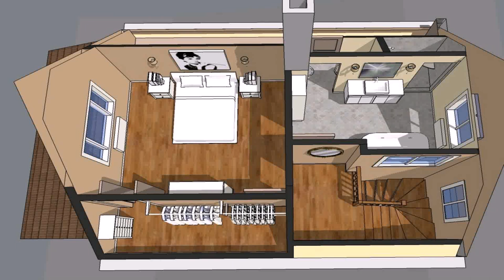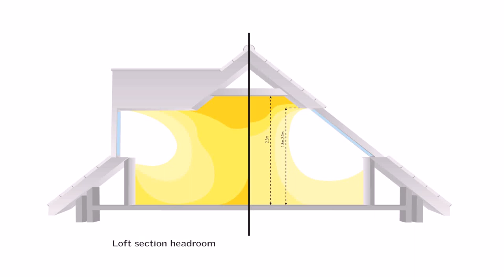Buy Car NY 5% DP